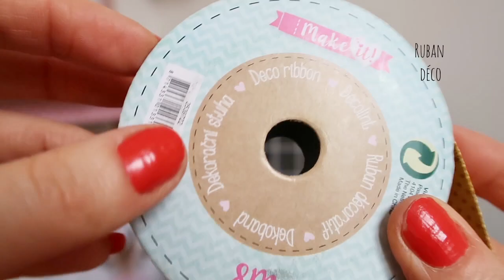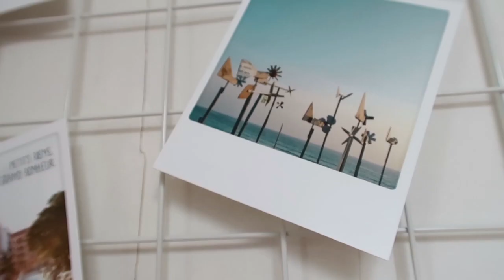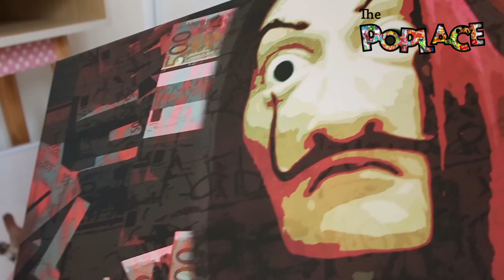HAUL DECO (Action, Zodio, The poplace)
Haul déco Action, Zodio, The poplace
J'ai eu envie de vous réaliser dans ce haul et avec l'un de mes achats un DIY ! il s'agit d'un présentoir à washi tape.

Ce tableau m'a été offert par le biais de la plateforme HIVENCY